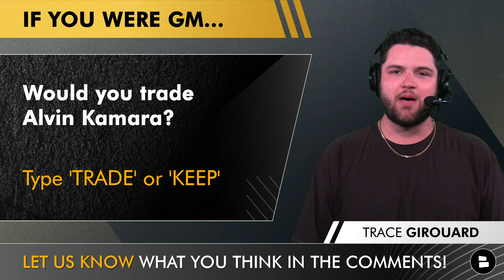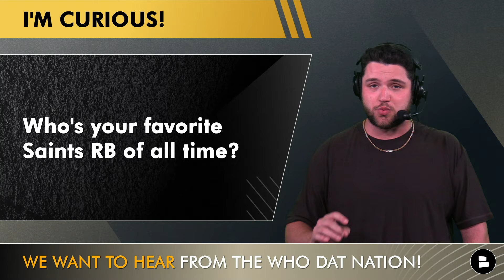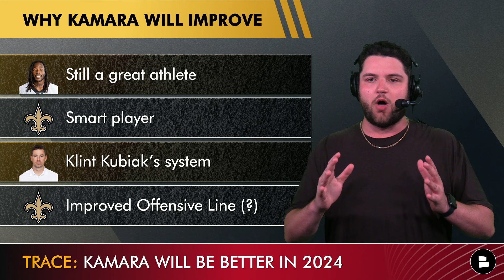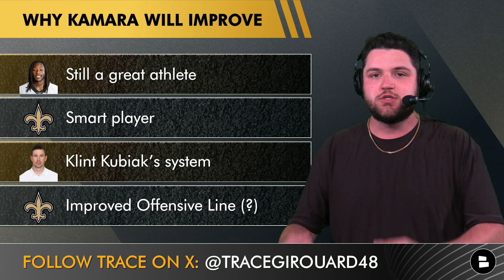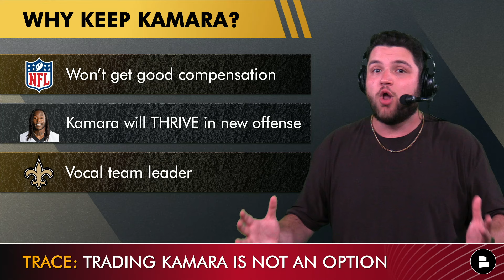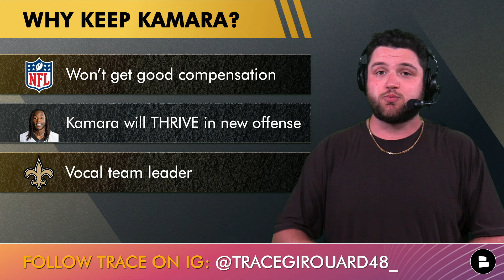The Saints Will Do WHAT With Alvin Kamara? ESPN’s Jeremy Fowler Chimes In On Saints Rumors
New Orleans Saints rumors dive into what Mickey Loomis & Dennis Allen will do with the Saints running back. Alvin Kamara news from Saints minicamp indicates he wants a new contract. The Alvin Kamara contract details are pretty crazy considering Alvin Kamara highlights the past few seasons. Trace Girouard is here to explain his thoughts on the Alvin Kamara rumors & explores an Alvin Kamara trade in today’s Saints YouTube video!

Retweet Trace’s post & comment ‘WHO DAT’ if you are a REAL ONE

Trace wants your thoughts on these questions:
- Would you trade Alvin Kamara? Type ‘TRADE’ or ‘KEEP’
- Who’s your favorite Saints RB of all-time?
- Love Alvin Kamara? Type ‘41’

Saints trade rumors likely won’t happen, but if the Alvin Kamara contract dispute can’t be resolved things could take a turn. Saints Training Camp is a little over a month away, can New Orleans figure out a deal or will Kendre Miller & Jamaal Williams have to take over? The new Saints offense under Klint Kubiak will give Kamara plenty of opportunities, so what’s the best decision for both sides?

Jeremy Fowler On Alvin Kamara
I can confirm he missed the final day of minicamp and that was contract-related. He's got two years left on his deal, due $11.8 million this year. The problem is next year he's due $25 million non-guaranteed. The Saints, there's no way that they're going to pay that. And so, I'm told Kamara is open to doing a reworked two-year deal, strengthening his guarantees in year one. They've talked about it. So far, not a lot of momentum. We'll see if something shakes out. He could be a threat to miss training camp if they don't get something done before late July.

WHO DAT?!? WHO DAT?!? WHO DAT SAYIN' THEY GON' LIKE THIS VIDEO 👍

Do you want to be covered on all the NFL new, NFL rumors & NFL highlights? Check us out if you follow ESPN, Bleacher Report, Fox Sports, or The Athletic:

NFL Highest Paid RB’s & Production:
1: Christian McCaffrey (1,459 YDS, #1)
2: Alvin Kamara (694 YDS, #33)
3: Jonathan Taylor (741 YDS, #30)
4: Saquon Barkley (962 YDS, #16)
5: Josh Jacobs (805 YDS, #25)
6: Joe Mixon (1,034 YDS, #8)
7: Derrick Henry (1,167 YDS, #2)
8: D’Andre Swift (1,049 YDS, #5)
9: Tony Pollard (1,005 YDS, #12)
10: Aaron Jones (656 YDS, #36)

Get Derek Carr,  Marshon Lattimore, Taysom Hill & Alvin Kamara highlights by following Trace on social media!

Follow the latest in Saints rumors and Chris Olave highlights from news sources like USA Today, Ross Jackson, Nick Underhill, Bleacher Report, and ESPN on the Chat Sports

Share the video & tag Trace (@TraceGirouard48) for a follow back!